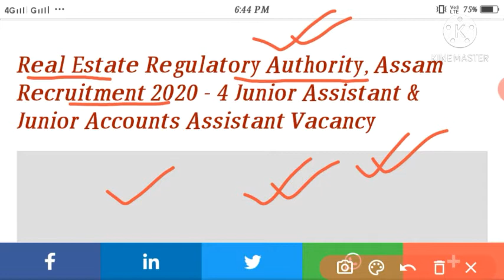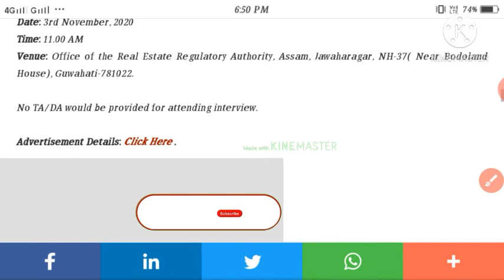Junior Assistant & Accounts ত পদ মুকলি। Real Estate Regulatory Authority, Assam Recruitment 2020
Real Estate Regulatory Authority, Assam Recruitment 2020 - 4 Junior Assistant & Junior Accounts Assistant Vacancy

Join us
JOB AdvertisemenT